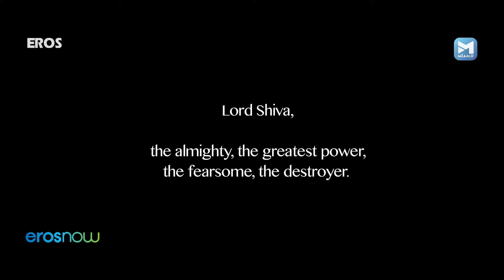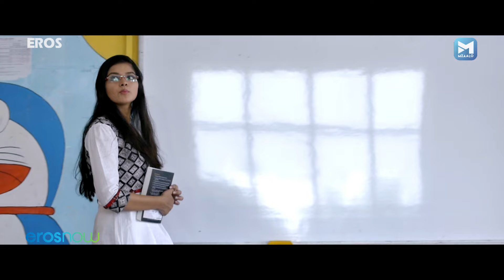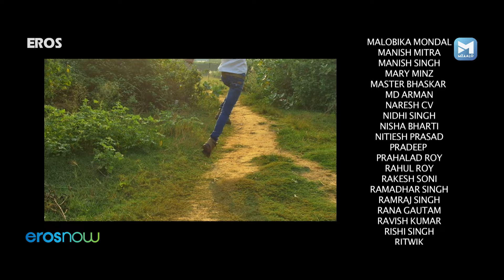Le Lotta | Hindi Comdey Movie Of Three Friends | Sweetie Tiwari, Vineet Mitra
If we win we will make fun of you, if not, you'd be killed. Le Lotta | Hindi Comedhy Full Movie | Sweetie Tiwari, Vineet Mitra, Sagar Mishra, Sourav Singh

Director: Manish Mitra
Writer: Manish Mitra